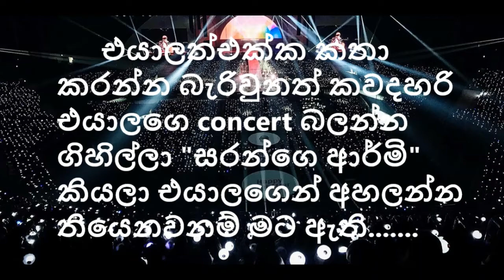ARMY SARANGHAE........🥰🥰🥰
ARMI ENJOY VIDEO AND COMENT BELOW. 😁